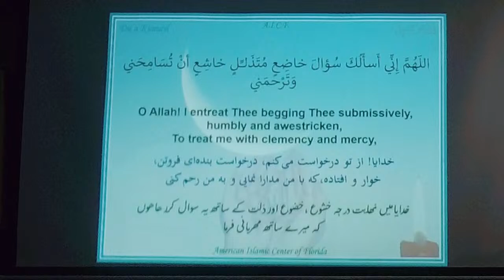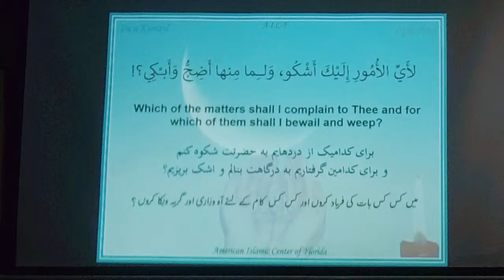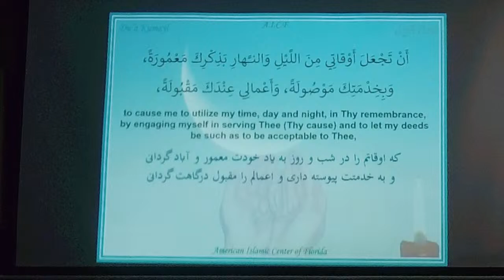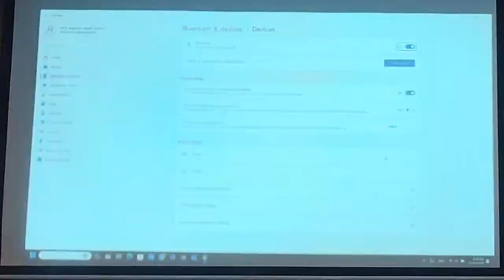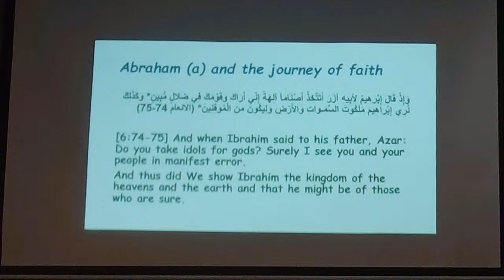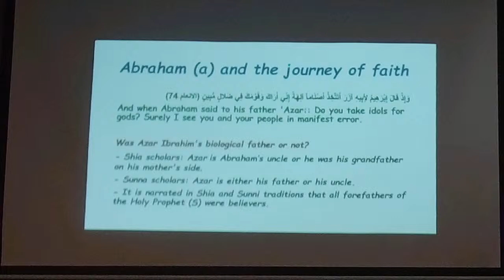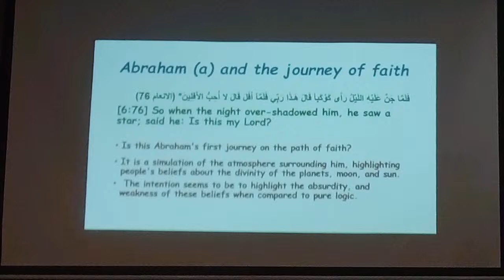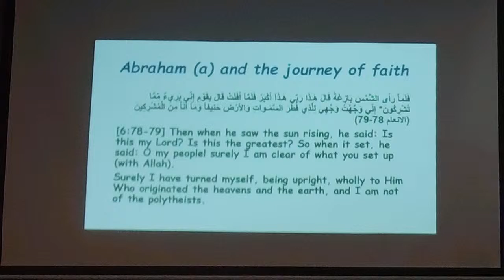AICF Masjid_ Thursday Night by s11-30-Shiekh Ahmad 12-28-2023